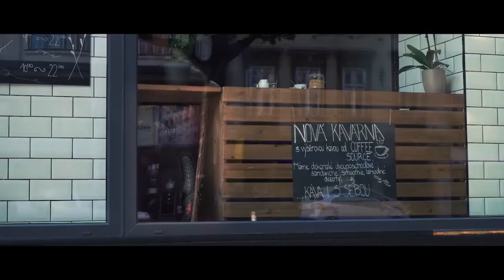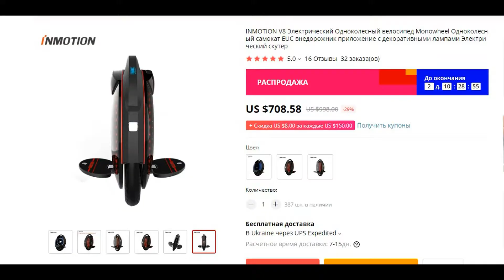Моноколесо InMotion SCV V8